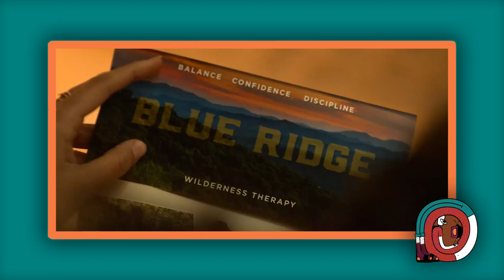OUTER BANKS 2: NÃO FAZ SENTIDO, MAS TUDO BEM! | crítica COM spoilers + final (NETFLIX)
10 episódios de 1h que passam voando! Este é um vídeo de crítica COM spoilers da 2ª temporada de OUTER BANKS, que estreou na Netflix no dia 30 de julho e está ainda mais divertida, insana e surpreendente. A série tem erros? Vários! Mas poucos deles realmente importam e a gente te conta porquê neste vídeo. Vem comentar tudo o que rolou e pensar nas teorias para a 3ª temporada!

INSTAGRAM: @canalrocambole | @jeancoue | @thiagofalat